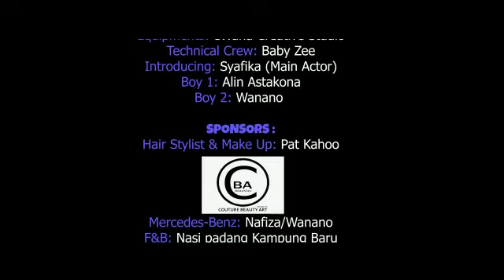Coming soon.VIRALKAN.9hbJan2020 jam 9 pm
Video from LADUNI CINTA By Baggio